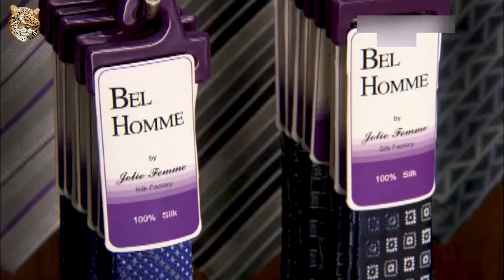Тутовый шелкопряд: Жертва людского гедонизма | Интересные факты про насекомых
Встречайте тутового шелкопряда  (Bombyx mori) — бабочку из семейства настоящие шелкопряды, и единственного в своем роде производитель настоящего шёлка.